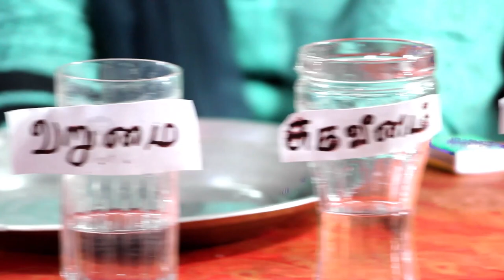EXPERIMENT l THE STRENGTH OF GOD l KIDS l SUNDAY SCHOOL ACTIVITIES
For prayers,
Kindly Contact
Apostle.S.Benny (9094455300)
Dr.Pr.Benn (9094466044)